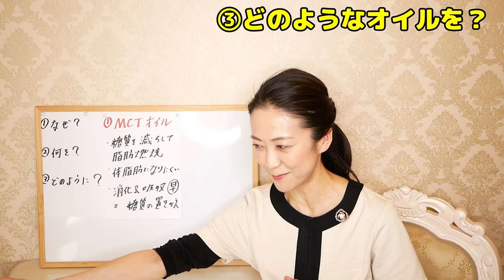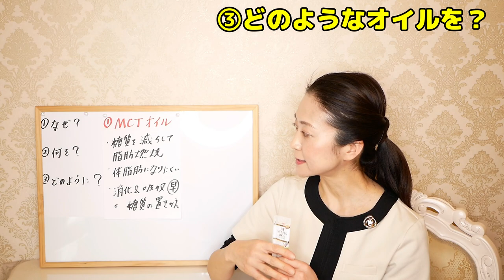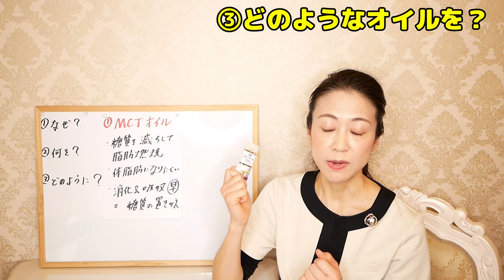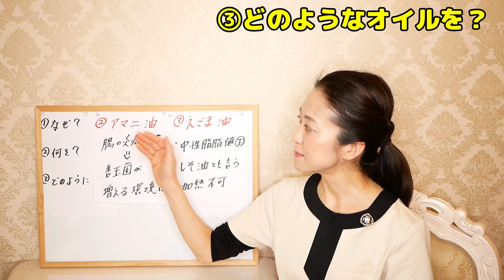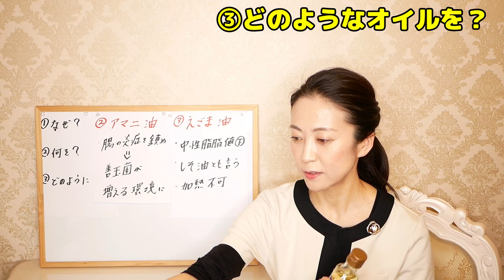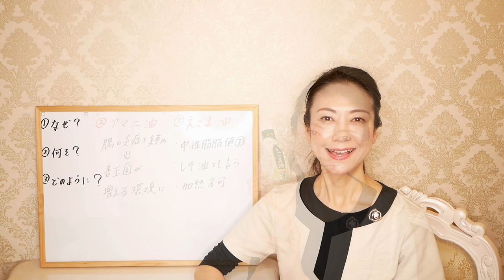MCTオイルで痩せる！一日にスプーン一杯でOK！そのダイエット効果と活用方法について腸活ダイエット講師が詳しく解説します。